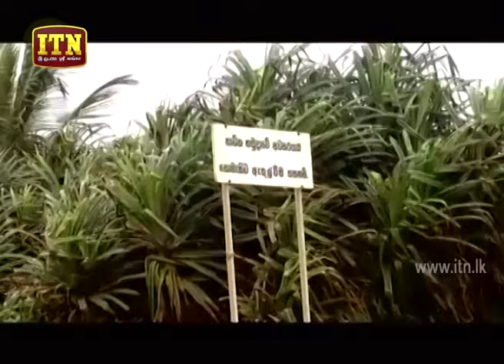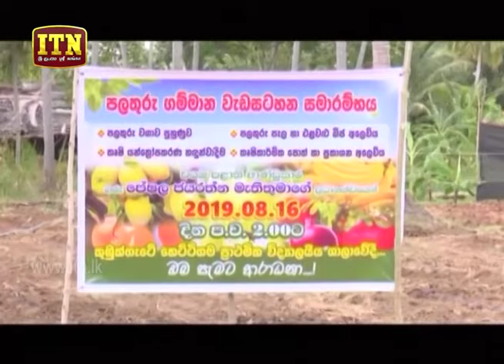ITN News 2019-08-20 | 12.00 PM